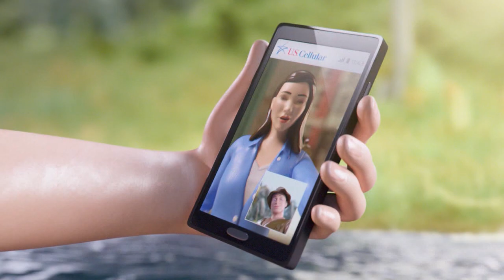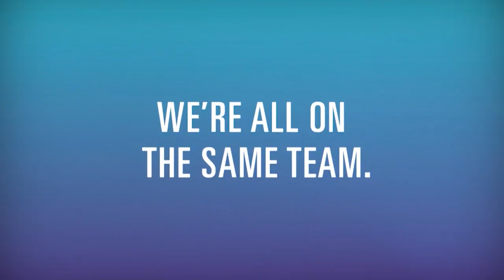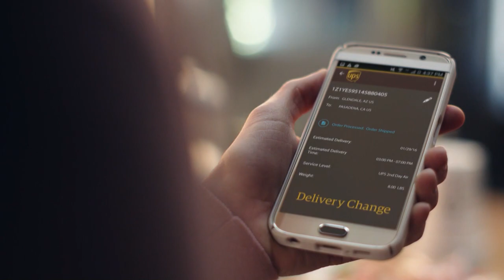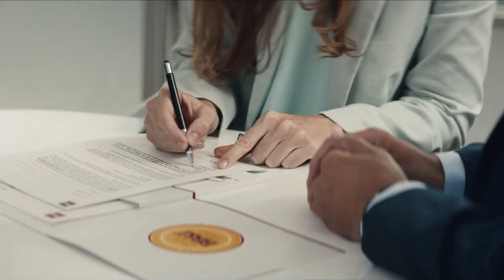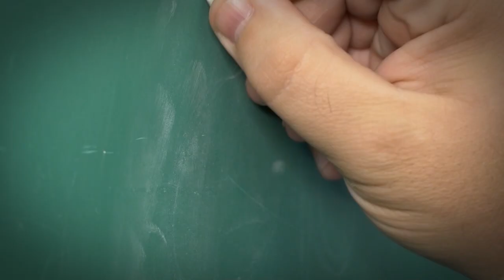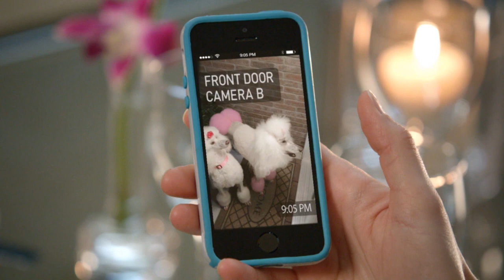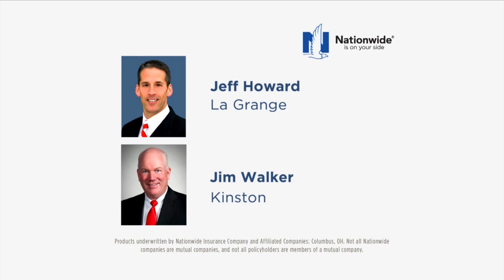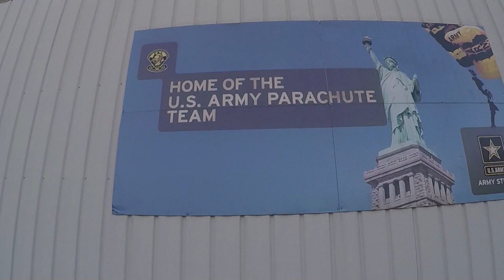9/25/16 Coach Mo Show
Jeff Charles and ECU Head Coach Scottie Montgomery break down ECU's game against Virginia Tech.  Brian Bailey goes behind the scenes with Pirate defensive back DaShaun Amos in this week's Coach Mo Show.